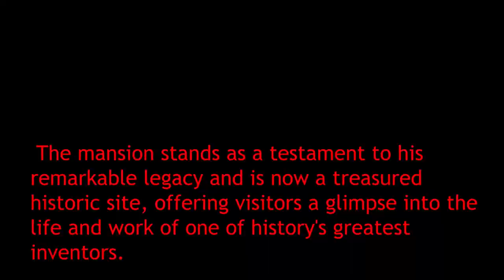Historical Homes: Glenmont Mansion New Jersey | [Thomas Edison] Aerial Photography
Your encouragement supports me a lot. I make hobbies video/daily life vlogs/ more exciting video is coming!